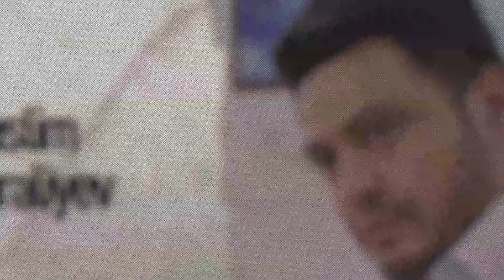So'nggi najot 20-qism (milliy serial) | Сунгги нажот 20-кисм (миллий сериал)